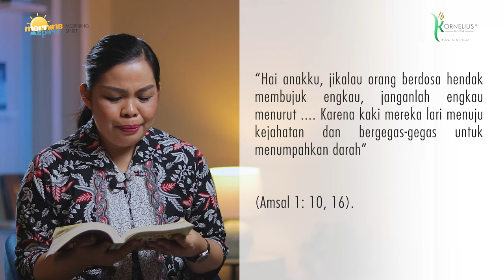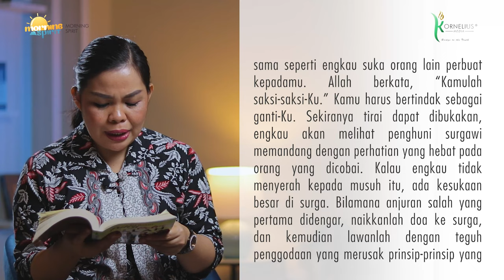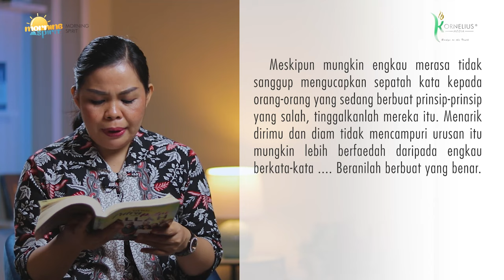RENUNGAN PAGI 6 JUNI 2021 | MORNING SPIRIT